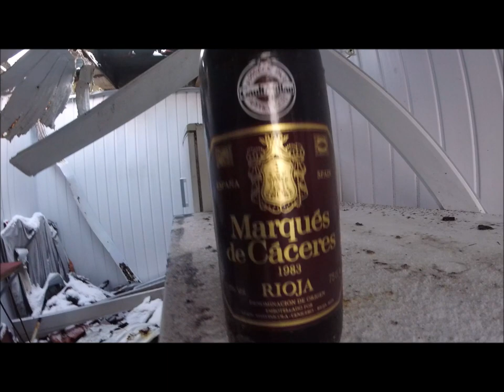Skarby opuszczonego gospodarstwa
Tym razem jest to gospodarstwo z wieloma ciekawymi przedmiotami , zainteresowanych zapraszam na film .